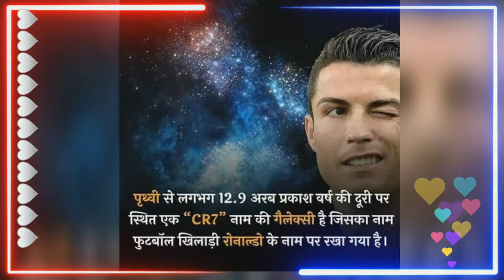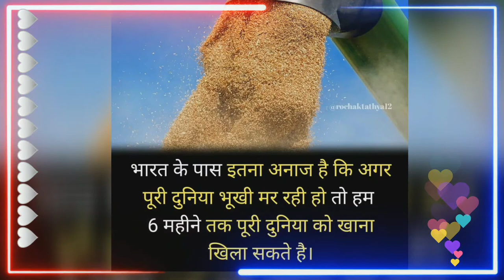fact video || hindi fact video of 2021 || amazing facts || gk || HP Edit's || general knowledge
Facts videos
Amazing facts
Facts about general knowledge
Hindi facts video of 2021
hp edit's
HP edit's
HP Edit's
General knowledge
GK
janva jevu
samanya gyan